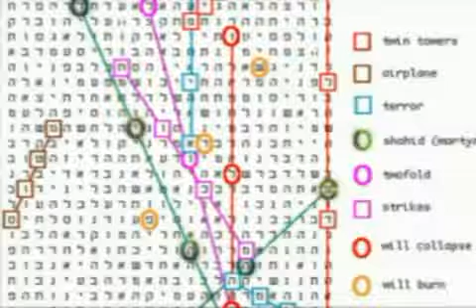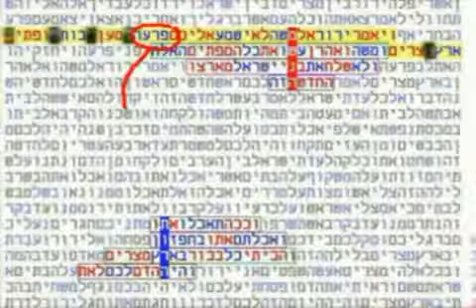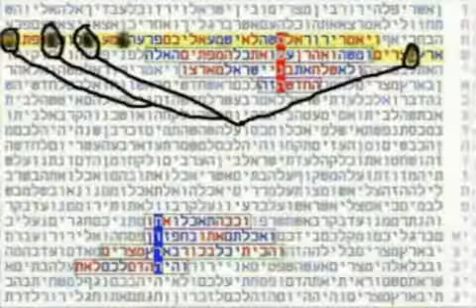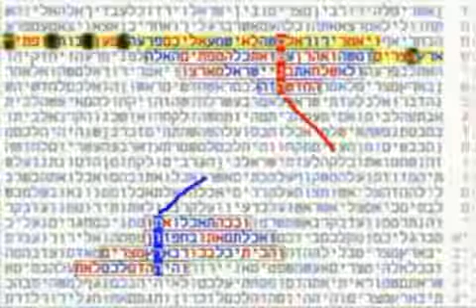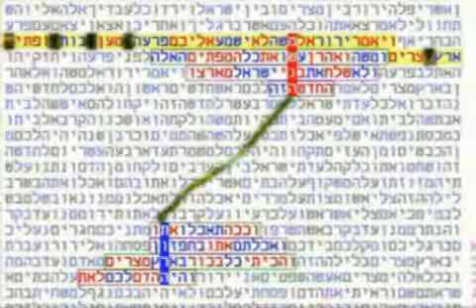CODES IN THE TORAH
Rabbi Yosef Mizrachi - CODES IN THE TORAH